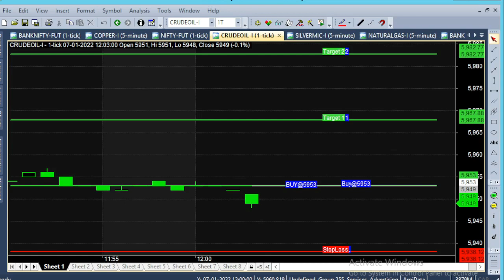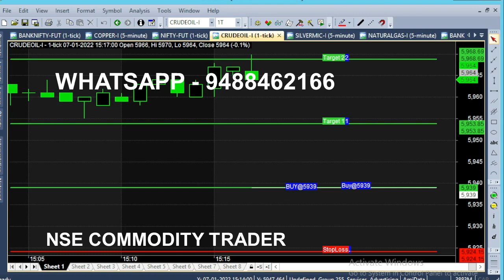Crude Oil 12 PM Buy Sell Signal Generator | Simple Chart Trading Tips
Crude Oil 12 PM Buy Sell Signal Generator, Intraday Trading Tips. Simple chart easy to trade. Candlestick chart for Beginners & Expert in Market all can trade with this simple chart.

⏱️⏱️TIME CODES⏱️⏱️
0:00​ - 12 PM Market
0:30 - Why 12 pm Market
1:00 - Live market trend analysis
2:00​ - Crude Oil Trend
3:00​ - 15 Point Achieved
3:50​ - Down Trend
5:00​ - Crudeoil 8 Minutes Trading
6:00​ - New Trend in Market
7:00​ - All Target Achieved